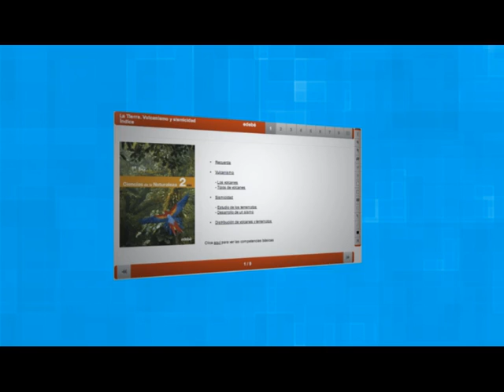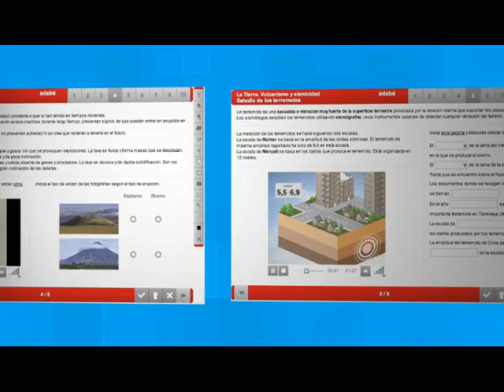edebéinteractiva - Presentación castellano (II)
Soluciones completas para la enseñanza y el aprendizaje